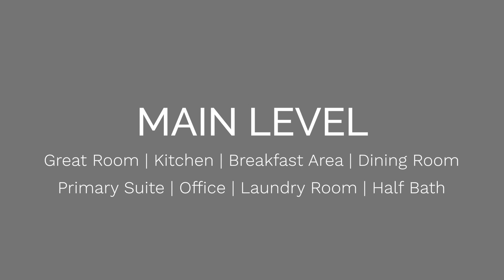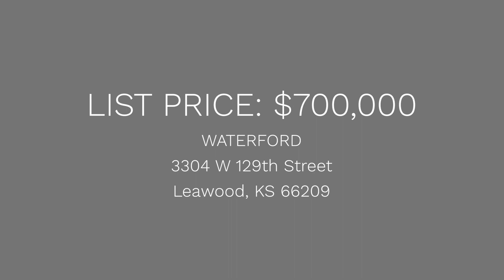Just Listed in Waterford | Leawood, KS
Lovely story and a half home in the coveted Waterford neighborhood, which boasts scenic tree-lined streets, beautiful landscaping, a gazebo, and fountains! This home has 5 bedrooms, 4.1 baths, and a side-entry 3-car garage. Everything you're looking for is in this home—new roof/heating/cooling in 2022, main level hardwood floors, plantation shutters, and an open main living area.

HOME FEATURES
• 5 bedrooms, 4.1 baths, 3-car garage
• new roof, furnace & AC in 2022
• hardwood floors throughout main level, with carpeting upstairs
• Great room with wet bar, stone fireplace, and coffered ceiling
• Eat-in kitchen with granite counters, new gas range, skylights, pantry, and granite island
• Main level laundry room off kitchen
• Large main level primary suite with jetted tub, double vanity, and big walk-in closet
• Main level guest suite or office with full bathroom
• Large kid’s entertainment loft upstairs
• Ready-to-finish large basement with newer tankless hot water heater
• Deck off kitchen and fenced back yard
• Located in the award-winning Blue Valley School District
• Walk to community pool, Gezer Park, and the elementary school
• Conveniently close to Town Center, Park Place, and lots of excellent dining choices

and search by MLS # 2468179